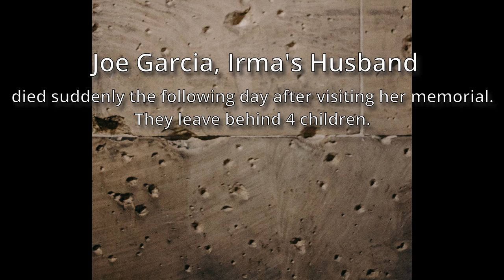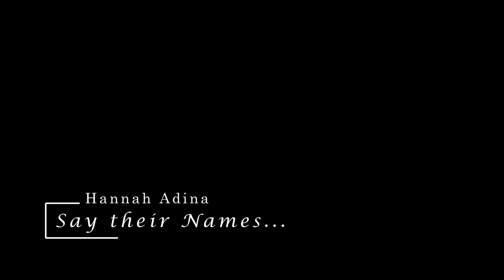Hannah Adina - Say their Names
Aldersgate UMC in Juneau, AK remembers the victims of the Robb Elementary School shooting, Uvalde, TX on 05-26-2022.

Video produced by NKD Productions 2022